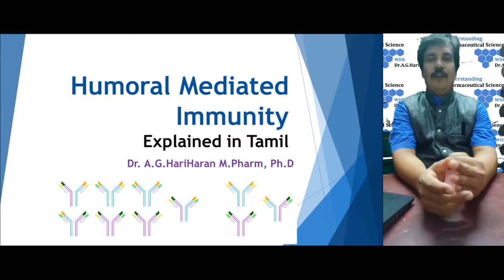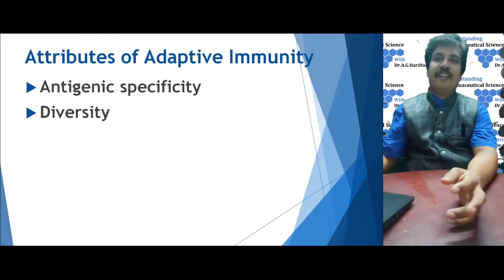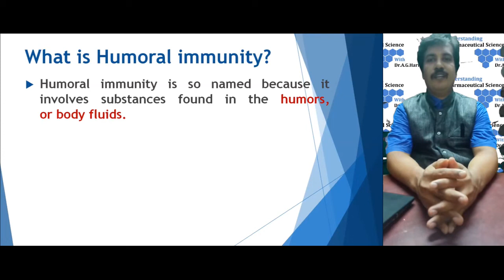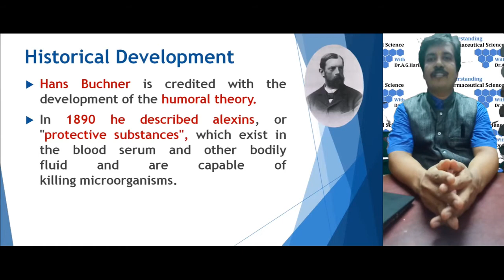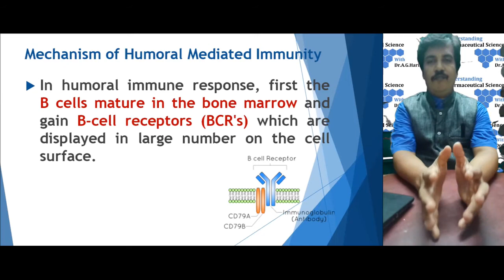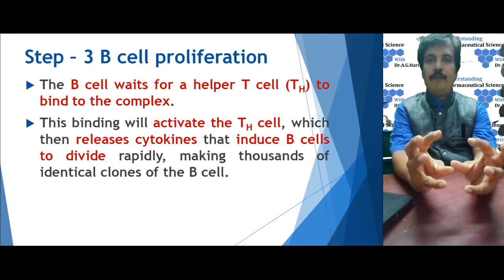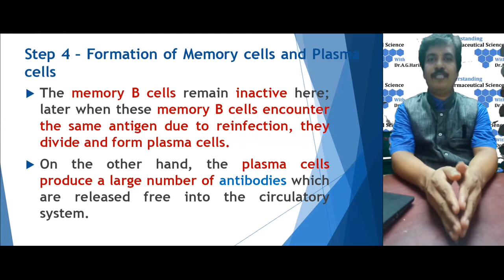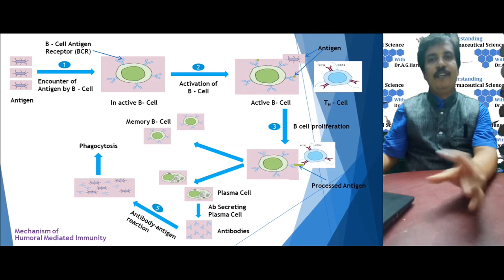Humoral Mediated Immunity Explained in Tamil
Adaptive Immunity
Attributes of Adaptive Immunity
antibodies
antibody-mediated immunity
Alexins
Hans Buchner
Mechanism of Humoral Mediated Immunity
B cell encounters Antigen
B cell activation
B-cell receptors BCR's
B cell proliferation
cytokines
plasma cells
memory cells